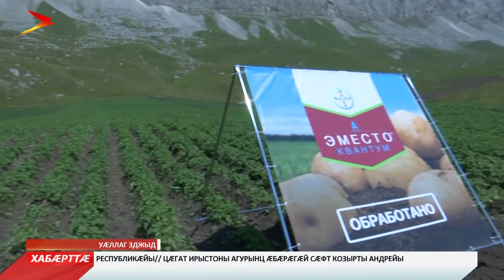Цæгат Ирыстоны уыд картофы быдыры æппæтуæрæсеон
Уыцы мадздалæн æцæгæй дæр стыр ахадындзинад ис. Йæ аразджытæ - Хъæууон Хæдзарады министрад æмæ куыстуат «ФАТ-АГРО». Архайдтой дзы 250 адæймагæй фылдæр. Цалдæр боны дæргъы сæ зонгæ кодтой картофы куысты нырыккон ифтонгадимæ. Равдыстой сын канд нæ бæстæйы нæ, фæлæ фæсарæнты дæр хæрзхъæд мыггæгтыл нымад чи у, ахæм картоф. Уымæй уæлдай ма, архайджытæ бабæрæг кодтой хæххон уавæрты цы хъæрмуæттæ кусынц, уыдон.

Программæмæ гæсгæ дзы уыди æмбырдтытæ дæр. Ноджы ма цавæр ахсджиаг фарстатыл æрныхас кодтой æмæ кæронбæттæн хатдзæгтæ кæнгæйæ, цæмæ æрцыдысты? Нæ уацхæссæг Хъараты Маринæ йæ базыдта. Абон бабæрæг кодта Зджыды картофы быдыртæ. Йæ æрмæг дæр цæттæ у æмæ цæм бакæсæм.

Уæллаг Зджыд. Алы республикæтæй дыууæ сæдæ фæндзай архайæджы ссыдысты ардæм. Сæ балцы сæйраг нысан – картоф куыд зайын кæнынц, уый фенын. Ам картофы мыггаг байтауынц дæс гектары фæзуатыл. Æрвылаз тыллæг æрæмбырд кæнынц æстдæс мин тоннæйы. Ацы аз байтыдтой лыстæг бынтæ, миникдублни кæй хонынц, ахæм мыггаг. Хъæрмуæтты йæ бацæттæ кодтой. Уымæй уæлдай ма лабороториты цы мыггæгтæ равзæрын кодтой, уыдон дæр.

Ам картоф зайын кæнынц дыууæ мин æртындæсæм азæй нырмæ. Зæхх дурджын уыд.  Ныссыгъдæг æй кодтой. Стæй та йæ хуым бакодтой. Æрмæстдæр дзы уый фæстæ байтыдтой картоф. Куыстуаты генералон директор Битарты Зелимханы ныхæстæм гæсгæ, ацы зæххытыл картоф уайтагъд сзайы. Уымæн æмæ ацы бынат у дыууæ мин аст сæдæ метры уæлдæр денджызы æмвæзадæй. Хæхбæсты картофы куыст кæнын ма пайдайаг у æндæр хъуыддæгты тыххæй дæр.

Уазджытæн быдырты экскурсси сарæзтой. Агроном специалисттæн радзырдта куыстуаты сусæгдзинæдты тыххæй. Куыд загъта, афтæмæй картоф уыцы иу бынаты садзæн ис æрмæстдæр фондз азы. Уый фæстæ йын йæ бынат ивын хъæуы, цæмæй зæхх иннæ тауыны афонмæ баулæфа. Специалисттæ куыстуатæй разыйæ баззадысты. Куыд зæгъынц, афтмæй дарддæр дæр афтæ куы аххæса, уæд фæсарæнтæй картофы мыггаг æлхæнын нал хъæудзæн.

Эксрурсийы фæстæ специалисттæ сæмбырд сты конференцийы. Æмбырды рæстæг дзырдтой картоф зайыны хуызтыл. Фæнысан кодтой æмгуыстады фæндæгтæ дæр. Уыимæ ма сæ фæлтæрддзинад кæрæдзийæн нæ бавгъау кодтой.
Мы рядом в:
ok.ru/irystontv